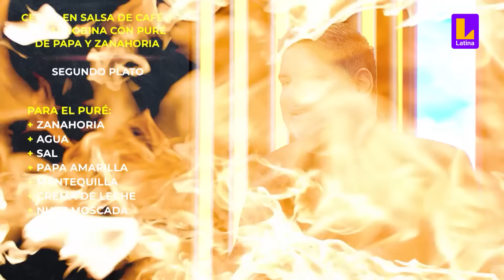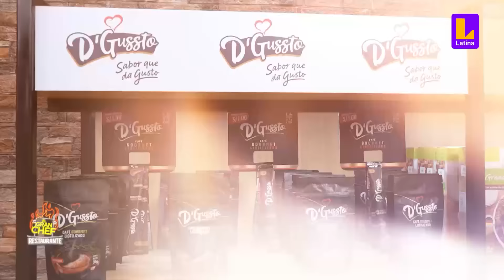Lita Pezo y Emilram Cossío se enfrentan en juego para obtener beneficio | El Gran Chef Famosos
Antes de empezar el segundo plato, los participantes Lita y Emilram tuvieron un encuentro para definir quien tendría el beneficio de la noche, que se trataría de la ayuda del invitado Nacho Barrios durante 5 minutos para poder desarrollar la preparación del platillo.

Latina Televisión cuenta con la mejor programación para toda la familia. El gran chef famosos, Pituca sin lucas y Arriba mi gente son tres de los principales programas de nuestro medio. ¡No te pierdas de nuestra programación!